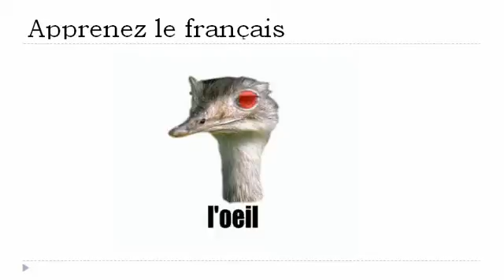学习法语的 = 鸵鸟